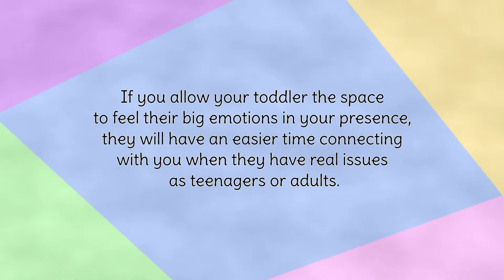How to Handle A Temper Tantrum WITHOUT Ignoring or Time Out | NellieBellie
If you’ve ever been around a toddler you will have probably experienced the dreaded temper tantrum.  This happens when a child gets totally overloaded with emotion and has lost all ability to self regulate.  You will notice crying, flailing, screaming, kicking, smashing, and lots and lots of tears.

Temper tantrums are a normal part of development, and there are many traditional ways you can choose to handle them, including ignoring, time out, bribes, giving in, and removing privileges.  Unfortunately, those outdated techniques can cause unintentional mental health issues, including low self-esteem, anxiety, depression, self-doubt, and resorting to maladaptive coping mechanisms later in life.

Fortunately, there is a better way to handle temper tantrums that can help your child learn how to self regulate, and in turn reduce the frequency of tantrums.  All without the need to resort to any of the traditional punishments or rewards.

Hi, I'm Seleste!  I'm a mom and a preschool teacher, and an advocate for teaching children emotional literacy and ending child abuse.  This channel helps parents and other caregivers navigate difficult situations with their children, and end the cycle of abuse.

I've been a teacher for 6 years and have a lifetime of experience and a passion for working with children.  I am a survivor of child abuse, and my dream is to create a community for survivors of child abuse who want to end the cycle of abuse, heal their trauma, and create happy and fulfilling lives for themselves and their children.

RAINN (Rape, Abuse & Incest National Network) 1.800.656.HOPE
NAMI (National Alliance on Mental Health Illness) 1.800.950.NAMI
SAMHSA National Helpline (Substance Abuse and Mental Health Services Administration) 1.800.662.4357

My Books on Amazon